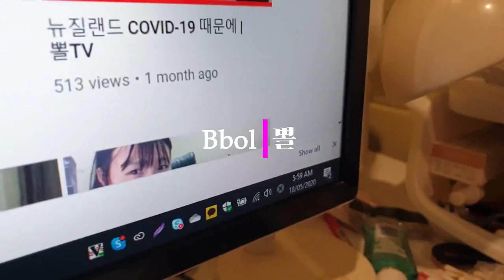[ENG] 뉴질랜드 2단계 경보 초등학생 학교 오픈 첫날 도시락 🍩 미니도넛, 문어모양 소세지, 육포 등등 | 뽈TV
5월 18일 8주간의 집콕 후 학교에 가는 아들을 위해 도시락을 싸는 바쁜 아침이 다시 시작되었어요.